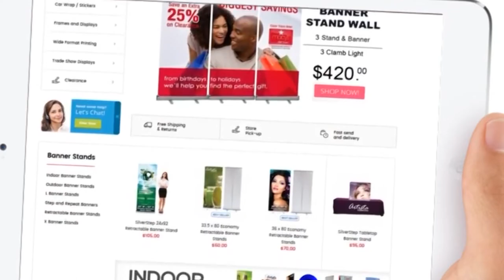Los Angeles Banner Company - Banner Stands and Displays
Los Angeles Banner Company is the one stop solution for all of your banners and sign printing needs in LA area. We provide today's business with exceptional quality banner printing, using revolutionary technology to reduce turn-around time for LA Convention Center exhibitors and trade show events. Most important of all, we specialize in reducing your banner printing costs.